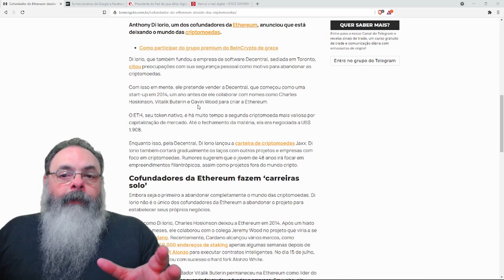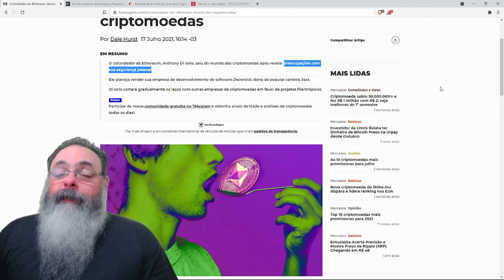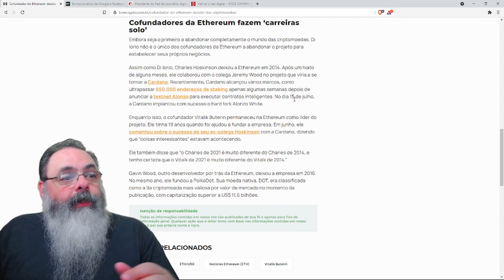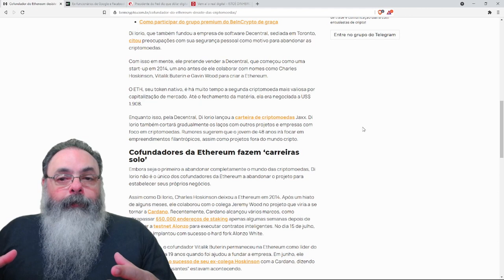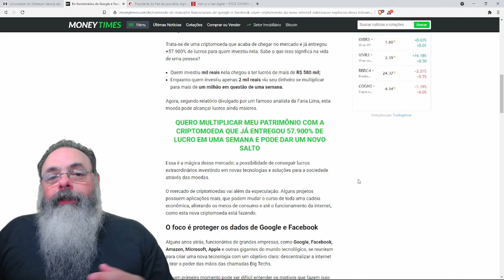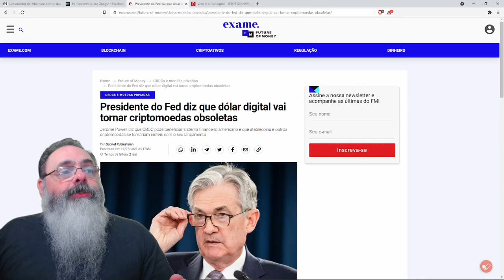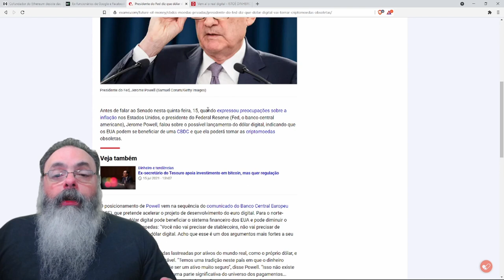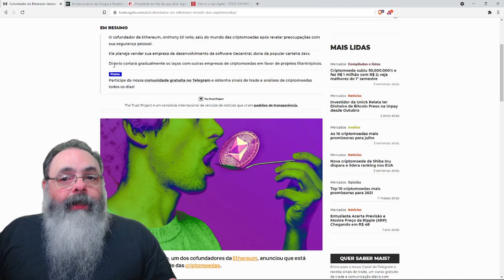Cuidado com shitcoin: Um dos fundadores da Ethereum se afasta do mercado de criptomoedas